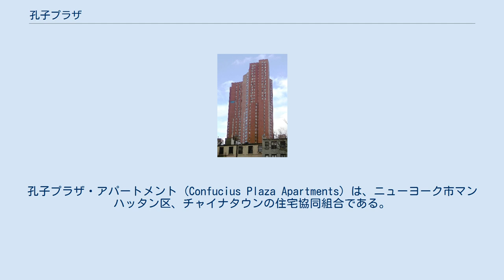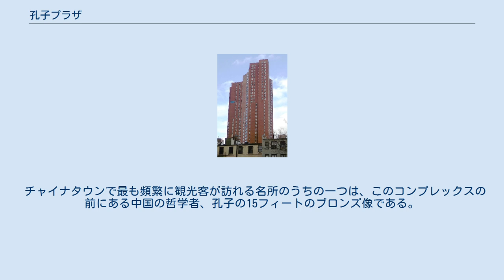孔子プラザ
孔子プラザ・アパートメント (Confucius Plaza Apartments) は、ニューヨーク市マンハッタン区、チャイナタウンの住宅協同組合である。
1975年完成。
44階建ての超高層住宅 (433 ft (132 m)) であり、茶色いレンガで覆われている。
 高層部には762戸のアパートメントが入っており、低層部にはヤング・ウィング・パブリックスクール、P.S. 124 (K-8)、店、コミュニティスペース、デイケアセンターで構成された複合施設である。
 住人はほぼ全員が中国系アメリカ人となることが想定されていたため、中国的なデザインを全面的に採用した最初の大型公共住宅プロジェクトであった。
建設費は$38,387,000であった。
 チャタム・スクエアの北、バワリーとディヴィジョン・ストリートの交差点に位置している。
 チャイナタウンで最も頻繁に観光客が訪れる名所のうちの一つは、このコンプレックスの前にある中国の哲学者、孔子の15フィートのブロンズ像である。
Liu Shihによって彫刻されたこの像は、米国の200周年を記念するため、中国人共同福祉協会によって寄贈された。
像の土台にある孔子の格言はアメリカの国旗の横に記載されており、知恵と能力の注目すべき指導者と共にある政府を賞賛している。
 IND2番街線トンネルの一区間は、1970年代にプラザの隣で建設され、軽い落書きがある。